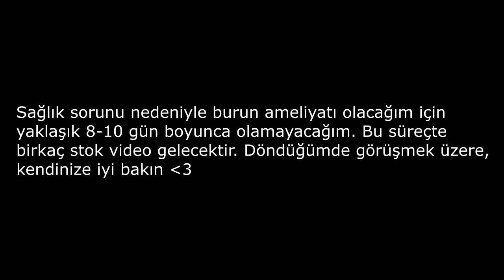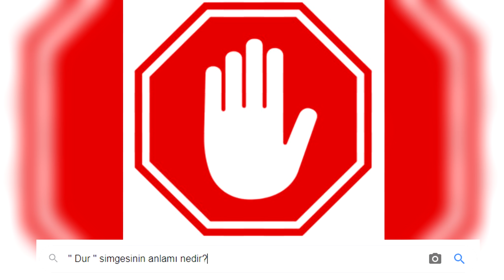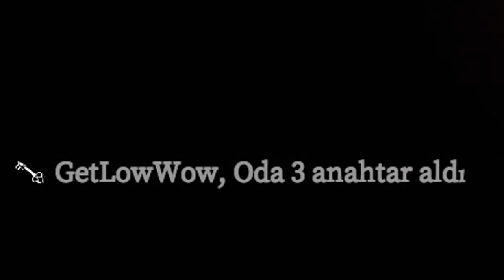KABUS MODU İNSANI DELİ EDER - Devour TÜRKÇE